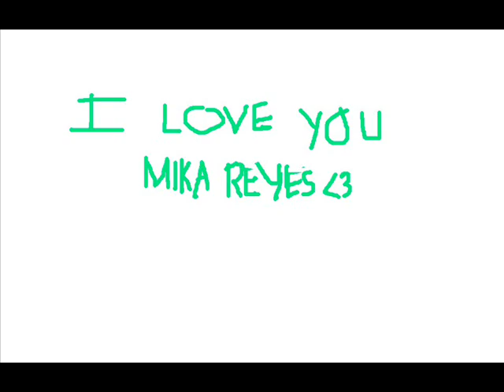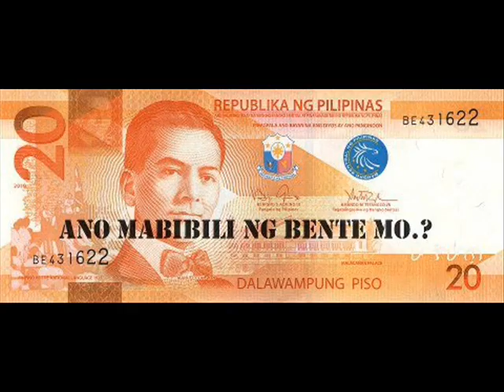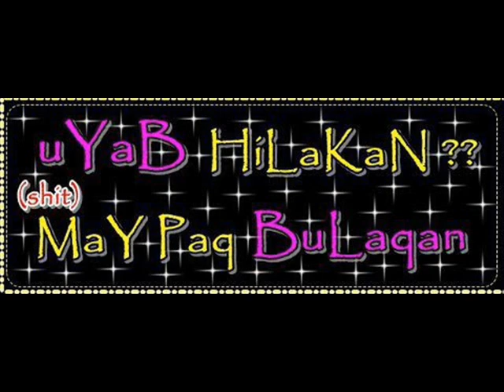kiyomi..from edgar ann velarde